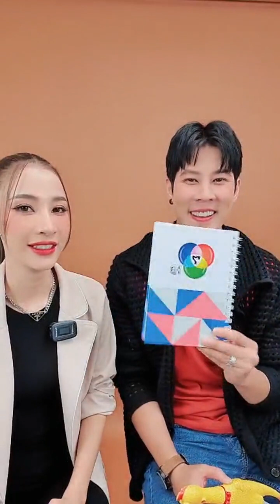สองพระนางจาก ละคร พยัคฆ์ร้ายนายกุหลาบ Live